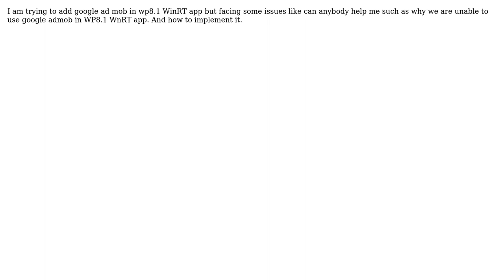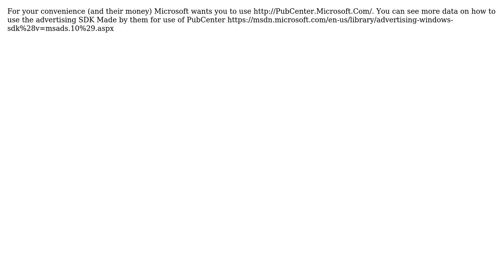Can we add google admob in WP8.1 WinRT App (2 Solutions!!)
Can we add google admob in WP8.1 WinRT App

With thanks & praise to God, and with thanks to the many people who have made this project possible! | Content (except music & images) licensed under CC BY-SA | Music | Images & others | With thanks to user Isdj user Andrii Krupka user Abhi Sharma and the Stack Exchange Network Trademarks are property of their respective owners. You are responsible for your own actions.